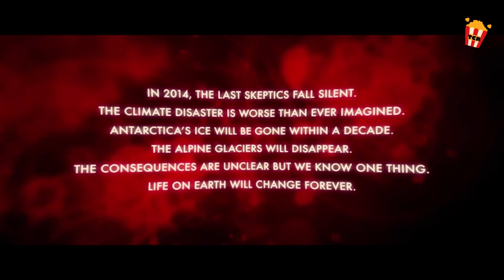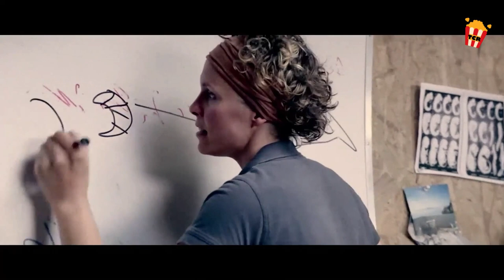May Natagpuan Silang Pulang Yelo, pero may kakaiba dito.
Natuklasan ng mga siyentipiko na ang isang pulang likidong tumutulo mula sa isang kalapit na glacier ay naglalaman ng mga organismo na ginagawang mga nakamamatay na mutant ang mga nabubuhay na host.
Title: Blood Glacier (2013)